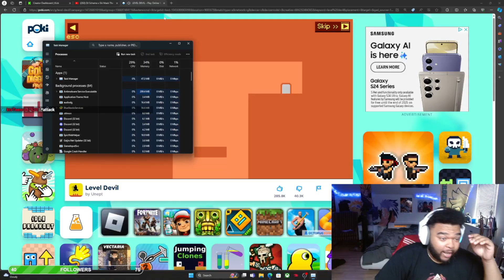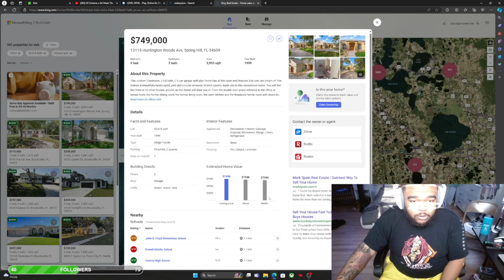i broke my keyboard playing this game.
level devil was the end for my keyboard... I dont rage at games but THIS ONE RIGHT HERE... smh
I stream on kick @jet2f1re